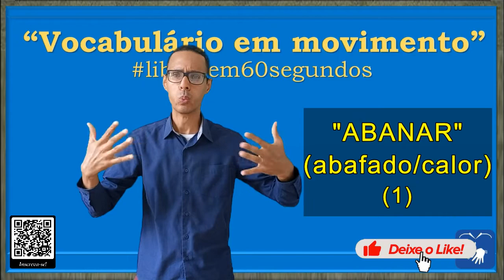SINAL de SINAL de ABANAR, REFRESCAR-SE, LEQUE, CALOR em Libras - Vocabulário!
DIFERENTES CONTEXTOS DE USO DA PALAVRA/SINAL "ABANAR" "REFRESCAR-SE", "LEQUE".

00:08 - ABANAR-SE (1) - CALOR

00:14 - ABANAR-SE (2)

00:21 - ABANAR-SE (3) "Com leque"

00:28 - ABANAR-SE (4) "segurando o leque"

1. refrescar;
2. balançar, sacolejar;
3. demover, dissuadir, abalar;
4. oscilar, tremer;
5. agitar, sacudir, ventilar, vibrar, oscilar.

* SINAL de ABAFADO em Libras
* SINAL de ABANAR em Libras
* SINAL de CALOR em Libras
* SINAL de LEQUE em Libras
* SINAL de MORMAÇO em Libras
* SINAL de REFRESCAR-SE em Libras

Canva.com

Oxford Languages

* Música: Straight Fuse - French Fuse e Positive Fuse - French Fuse